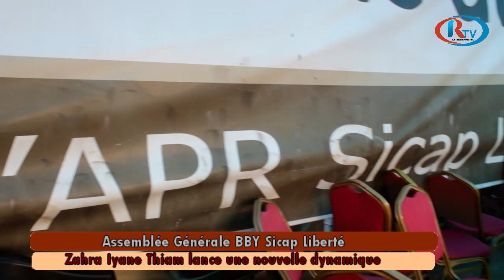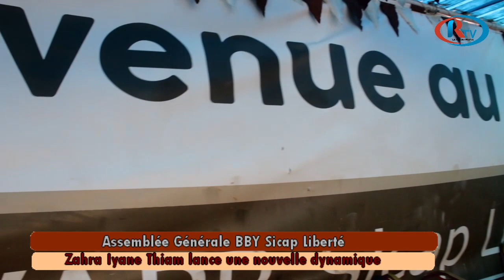Législative 2022: Zahra Iyane Thiam écarte la thèse de la cohabitation avec l'opposition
Après une défaite au niveau de Sicap Liberté , le responsable politique de l'Alliance pour la République Zahra Iyane tient à recoller les morceaux. Face à la presse ce Mardi au siège du parti, la candidate de la coalition a fait l'appel à la mobilisation et à s'inspirer des élections passées pour pouvoir se rectifier pour les prochaines échéances électorales du 31 Juillet.